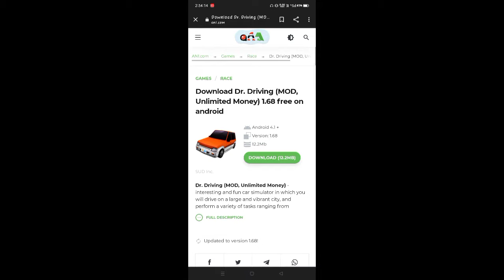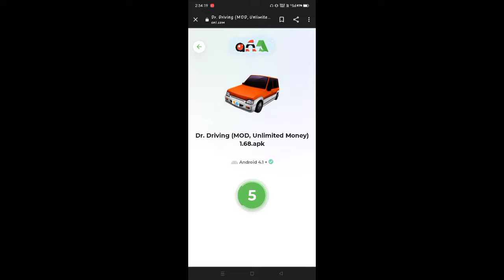How To Download Dr. Driving Mod APK || Unlimited Money All Car Unlocked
support!
no Facebook
No Instagram

Your Quiries :-
dr. driving mod apk
dr. driving mod menu
Dr Driving unlock all car || Dr Driving Unlimited coins, Dr Driving unlock all cars || Dr Driving Unlimited coins
dr Driving
dr driving
dr driving car games
dr driving 4
dr driving bus
dr driving parking
drr driving
dr driving 3
dr driving game
dr driving 4
dr driving bus
dr driving parking
drr driving u
dr driving update
dr driving unlimited coins and gold
dr driving 2 unlock all cars
dr driving 2 unlimited mod apk
dr driving 2 mod apk download all cars unlocked,
dr driving mod apk hack all cars unlocked download for android,
dr driving mod apk unlimited gold coins and ruby,
dr driving hack mod apk unlimited money,
dr driving mod apk v1.64,
dr driving mod apk version 1.53,
dr driving mod apk v1.53,
dr driving mod apk 1.55,
dr driving mod apk 1.64,
dr driving mod apk 1.49,
dr driving mod apk 1.53,
dr driving mod apk 1.63,
dr driving mod apk 1.62
dr.driving mod apk hack,
dr.driving mod apk android 1,
dr.driving mod apk ios,
dr.driving mod apk android,
dr driving mod apk app not installed,
dr driving indonesia mod apk,
dr.driving mod apk home,
dr driving mod apk app,
dr driving 2 apk mod,
dr driving mod menu apk,
dr driving tofaş mod apk,
dr driving game mod apk,
dr.driving mod apk unlimited,
dr.driving hack unlimited coins and cars,
dr.driving hacking,
dr.driving hacked version,
dr.driving hack mod,
dr driving hack malayalam,
dr driving hack gold coins,
dr.driving hack version,
dr driving hack kaise karen,
dr driving hack app data,
dr driving hack coin,
dr driving invisible car hack,
dr driving hack all cars unlocked,
dr.driving hack download,
dr driving 2 hack version download,
hack for dr driving,
dr.driving hack game,
dr driving hack gold,
dr driving game hack unlimited money,
dr driving game ko hack,
dr driving game hack malayalam,
how to hack dr driving gold malayalam,
how to hack dr driving gold telugu,
dr driving hack hindi,
how to hack dr driving gold,
how to hack dr driving in malayalam,
how to hack dr driving invisible car,
how to hack dr driving 2021,
how to hack dr driving gold 2021,
dr driving hack kaise kare,
dr driving 2 hack kaise karen,
dr driving ko hack,
hack version of dr driving,
dr driving speed hack,
hack dr driving school 2017,
how to hack dr driving,
dr.driving hack version download,
dr driving hack version apk download,
how we hack dr driving,
dr driving 1 hack,
dr.driving 2 hack apk